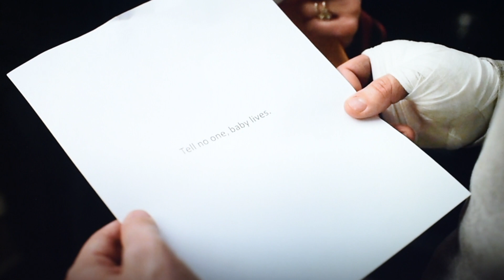Servant Season 2 Episode 5 "Cake" Review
M. Night Shyamalan's Apple TV+ series Servant continues its second season! Bill and Sonja review Servant season 2 episode 5, Cake. Please join them and add your comments.